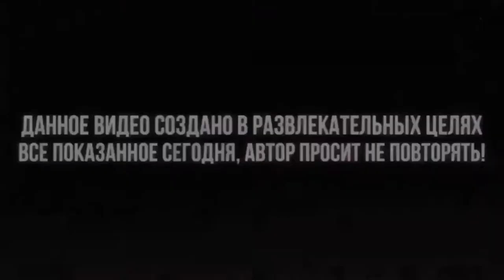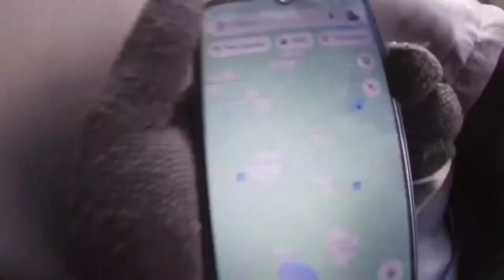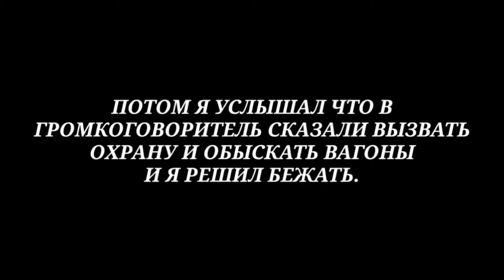НА ГРУЗОВЫХ ПОЕЗДАХ НА УКРАИНСКИЕ МАЛЬДИВЫ/2 СЕРИЯ/СПАЛИЛСЯ ОХРАНЕ/MATVEY KORNIENKO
2 ЧАСТЬ МОЕГО ПРИКЛЮЧЕНИЯ НА ГРУЗОВЫХ ПОЕЗДАХ
СПАСИБО БОЛЬШОЕ ЗА ПРОСМОТР,Я ОЧЕНЬ СТАРАЛСЯ, ПИШИТЕ В КОММЕНТАРИЯХ КАК ВАМ 2 СЕРИЯ МОЕГО ПУТИШЕСТВИЯ ❤️👅